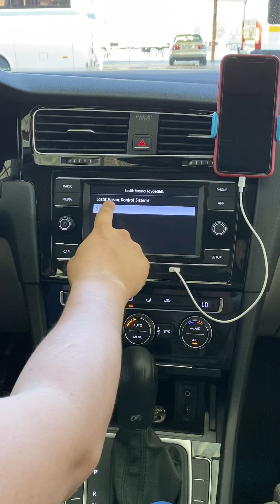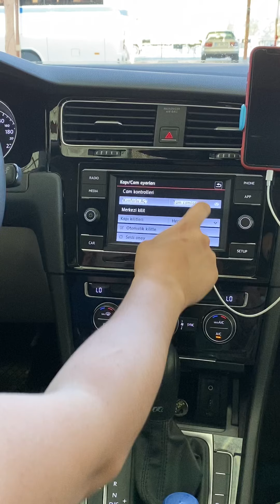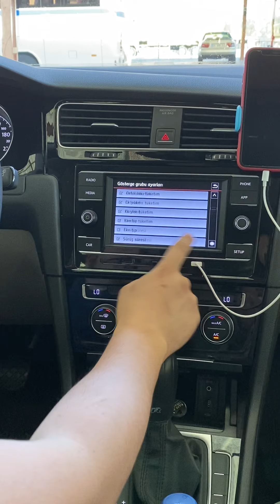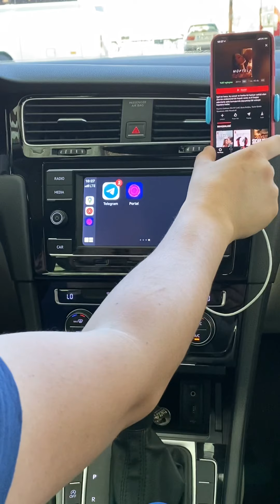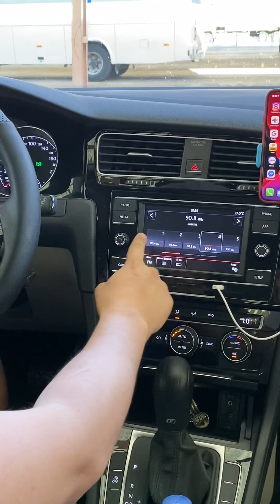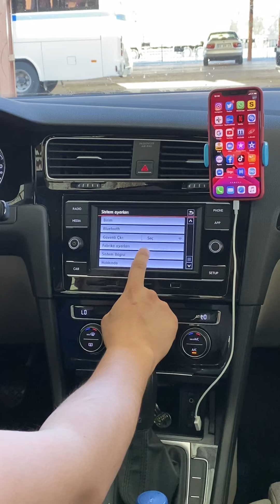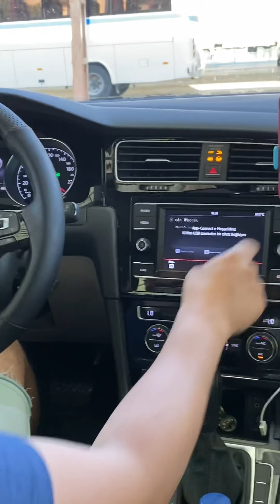RCD 330 PLUS GOLF 7 UYUMLU MEDİA DETAYLI TANITIM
2015 MODEL GOLF 7 ARACIMIZA RCD 330 MONTAJINI YAPTIK. VİDEODA HEMEN HEMEN TÜM BİLGİLER MEVCUT. DAHA DETAYLI BİLGİ İÇİN
SAYFAMIZDAN yada 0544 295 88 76 NUMARAMIZDAN ULAŞABİLİRSİNİZ...